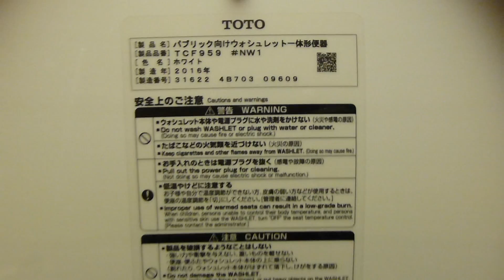【フルHD】TOTO洋式便器 CS873BM 2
撮影地:幕張メッセ(国際展示場内)